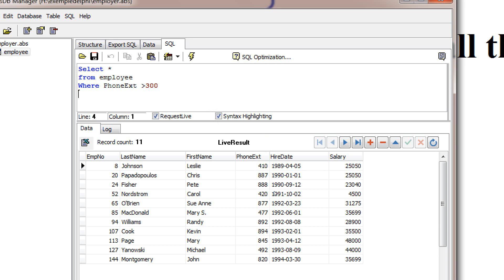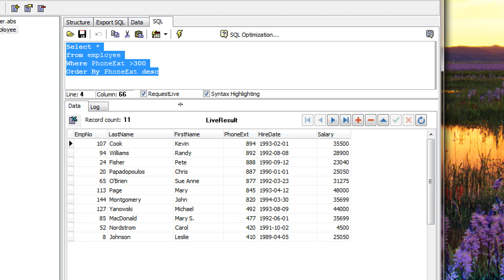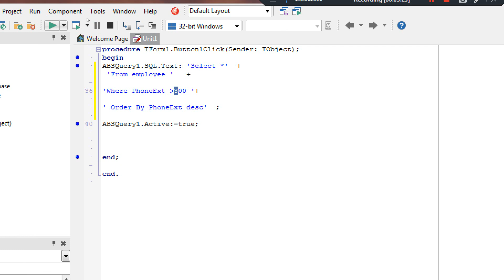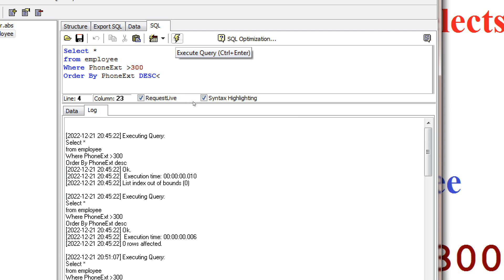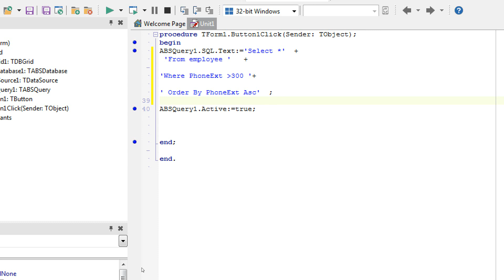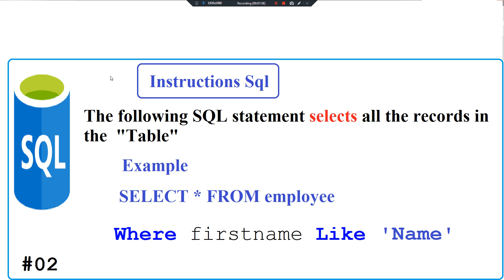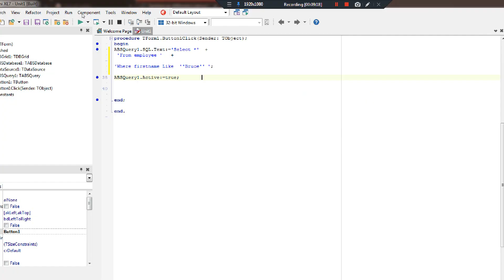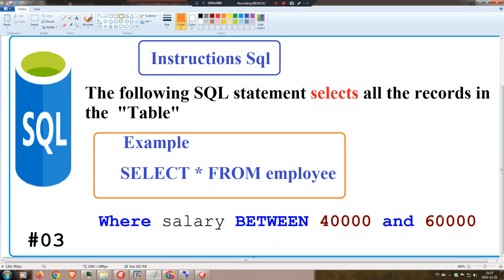SYNTAXES DE DIFFÉRENTES INSTRUCTIONS SQL delphixe7 and ABS absolut #02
Export Table Abs Absolut Database To Excel In Delphi xe7
afficher deux tables dane une dbgride
اضهار جدولين في dbgrid
Fast Report 5 With Delphi XE7

Instal bde for RAD Studio XE7
Read sound in  delphi 7 اضافة الصوت الى واجهة الدلفي
play video in delphi xe7
read sound with delphi
sndPlaySound
DELPHI V7
database
base de donnes
programmation
Delphi,
embarcadero Berlin
GYakoub Program
bde
RAD